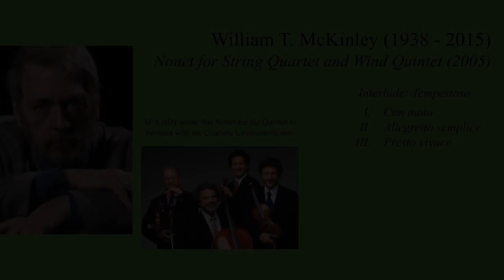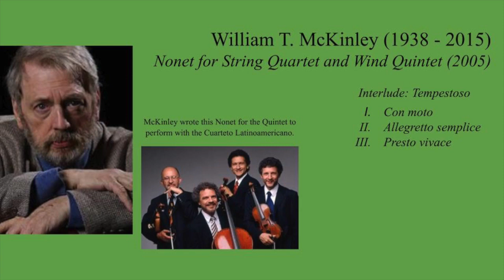Nonet for String Quartet and Wind Quintet (2005) by William Thomas McKinley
Live performance by Quintet of the Americas and the Cuarteto Latinoamericano